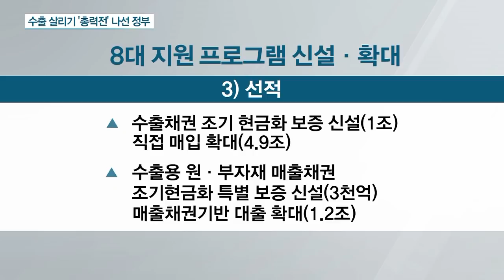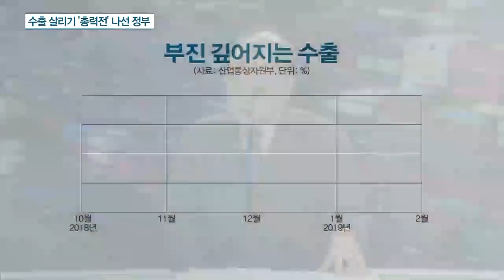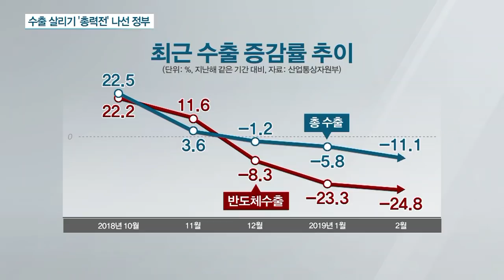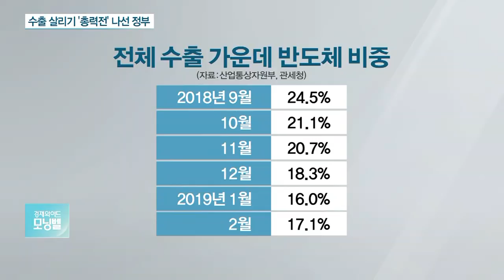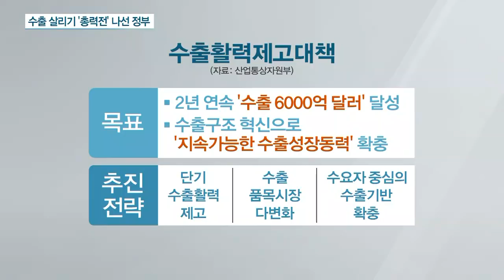[이슈분석] 수출 석달 연속 감소세...정부 수출 활력 대책 실효성은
Q. 중장기적으로는 반도체 이후 수출을 주도할 새 먹거리를 발굴하겠다고 합니다. 반도체 수출을 이을 6대 미래 먹거리를 선정했던데요?

- 수출편중 해소할 '넥스트 반도체'…어떤게 있나
- 수출 꺾이자 '반도체 이후' 새 먹거리 찾는다
- '6대 미래 먹거리' 선정…"수출 다변화 목표"
- 수출 이끄는 반도체·석유화학·車 등 주력품목
- 향후 성장 가능성 큰 바이오·헬스·배터리 등
- 콘텐츠·한류·농식품·플랜트 등 수출에 올인
- 수출 품목·시장 다변화…신남방·신북방 진출
- 러시아 대사관 등 13개 의료거점 공관으로 지정
- 배터리 소재·설비에 대한 수입관세 일시 하향

Q. 정부가 이렇게 수출 활력 대책을 내놓은 이유, 석 달 연속 하락세를 보이고 있는 수출을 되살리기 위함인데요. 수출 부진, 얼마나 심각한 건가요?

- 수출, 두자릿수 줄었다…3년 만에 최대폭 추락
- 2월 수출액 11.1% 급감…석달 연속 감소세
- 수출액 지난해 12월 -1.2%·1월 -5.8% 기록
- 무역수지 13억 달러…85개월 연속 흑자 유지
- 적자 면했지만 작년 무역흑자 월평균 59억달러
- 전체 수출의 20% 차지하는 반도체 타격 커
- 2월 반도체 수출 전년대비 24.8%나 줄어
- 수출 '반·석' 크게 흔들리고, 주력품목 감소

◇출연: 양준석 가톨릭대 경제학과 교수